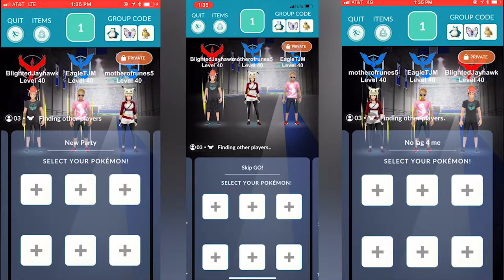Registeel Sunny Hyper Beam Trio! | Pokemon GO Raids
Hey there!

This is a trio Registeel low man in sunny weather!